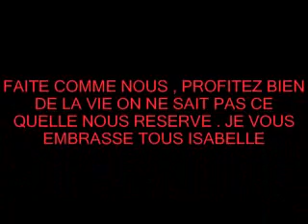ANNIVERSAIRE 50 ANS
FRANCOISE ANNIVERSAIRE